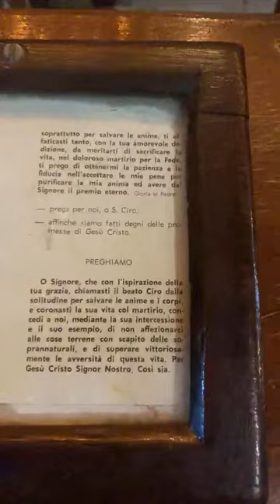San Giuseppe Moscati di Napoli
Church of San Giuseppe Moscato Napoli